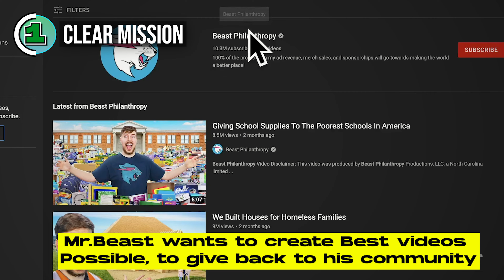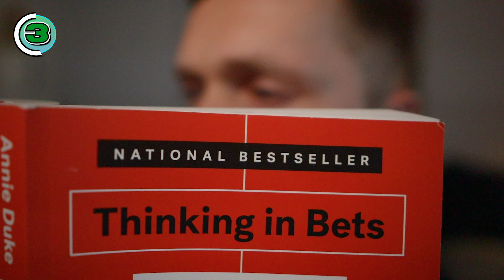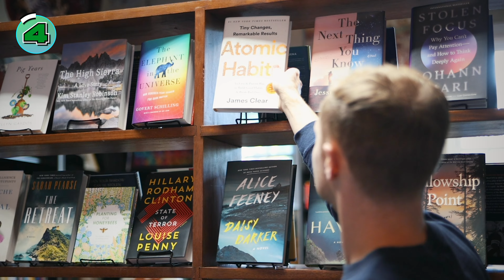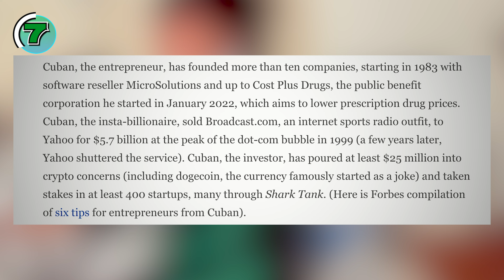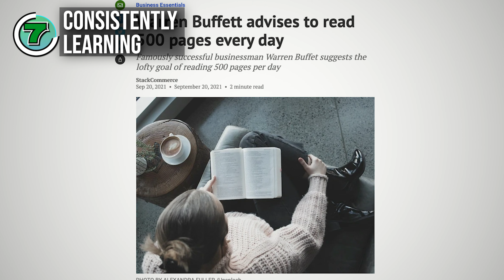7 Habits of The Ultra Wealthy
John Eringman / Johnefinance LLC is not liable for any direct, indirect, incidental, consequential, special or punitive
damages, under any theory of liability, including without limitation, damages for loss of profits, use,
data, or loss of other intangibles. John Eringman / Johnefinance LLC will not be liable for damages of any kind resulting
from your use of the website/page and content or material contained therein.